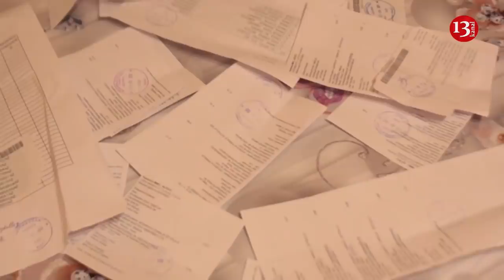"Nəcməddin Sadıqovun qohumu OĞLUMU ÖLDÜRƏCƏYİNİ DEYİB, məndən 58 min manat PUL ALDI"- ŞİKAYƏT